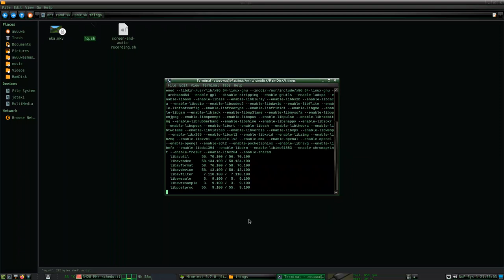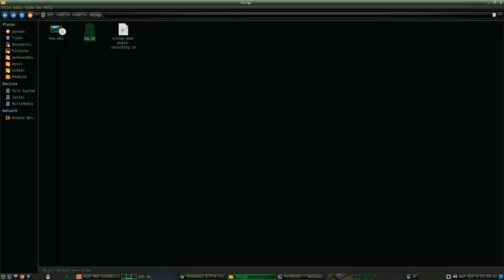Minetest Technic "has no network" - How to Make Brass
mod technic, requires pipeworks and basic items.

To get started by getting brass for the first time is by doing a chest/furnace shape in crafting with brick blocks made from clay.